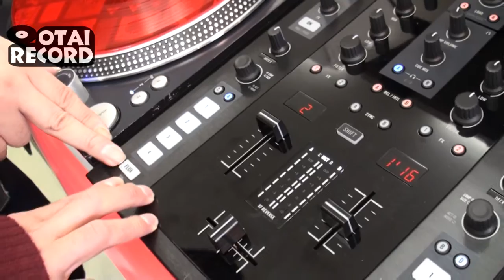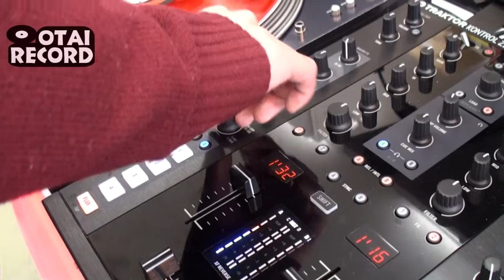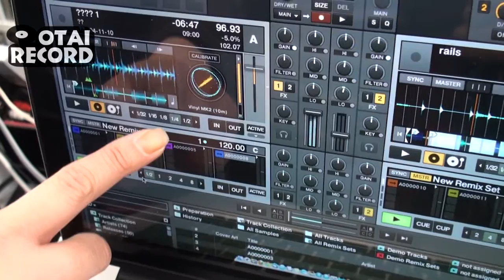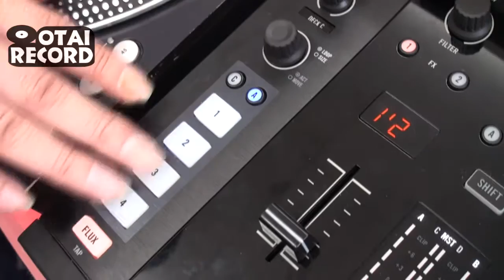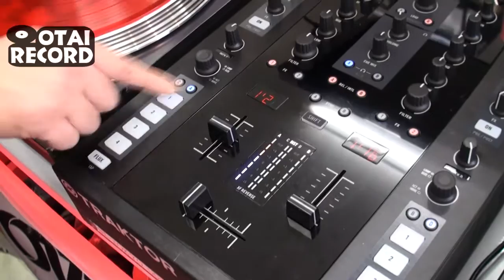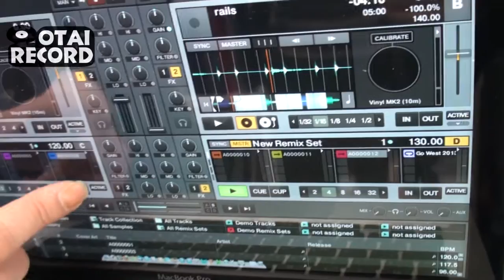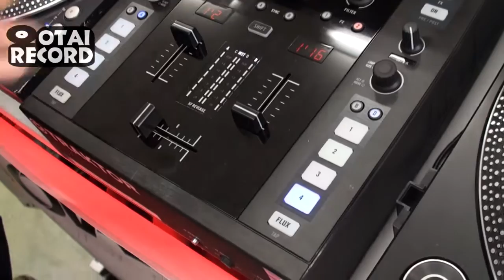[4/5] TRAKTOR SCRATCH最強ミキサー、 KONTROL Z2!! FLUX、CUE編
あの人気PCDJソフト、TraktorでおなじみのNative Instrumentsから全世界のTraktor Scratchユーザーに向けてミキサーが作られました！

その名も、「Traktor Kontrol Z2」!!

今回は、このミキサーの凄さ、Traktorとの親和性を中心にOTAIRECORDようすけ管理人とOTAIRECORD ina.が徹底解説！！
これをみれば、あなたもTraktor Kontrol Z2の魅了にとりつかれること間違いないです！！

■DJ機材専門店OTAIRECORD